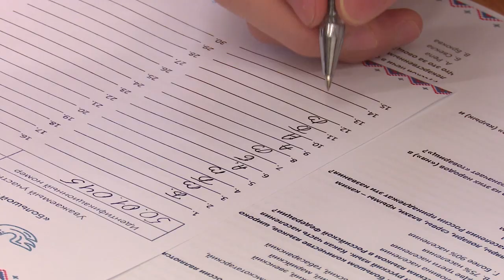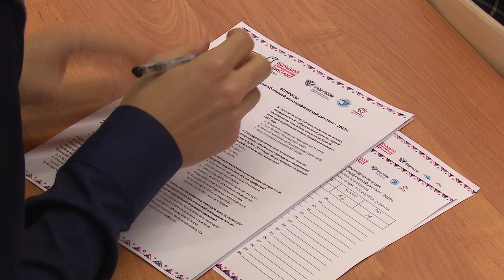Этнографический диктант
Большой этнографический диктант. Представители органов местного самоуправления, депутатский корпус, известные люди округа присоединились к просветительской акции.